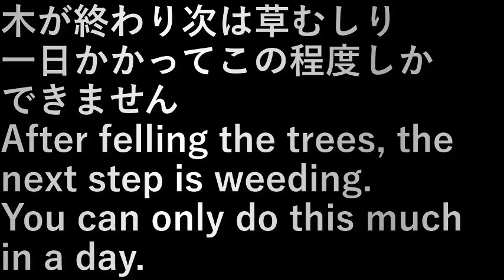草むしり(2023.2.8) felling of trees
木が終わり次は草むしり。
一日かかってこの程度しかできません。

After felling the trees, the next step is weeding.
You can only do this much in a day.

設備屋の適当田舎暮らし